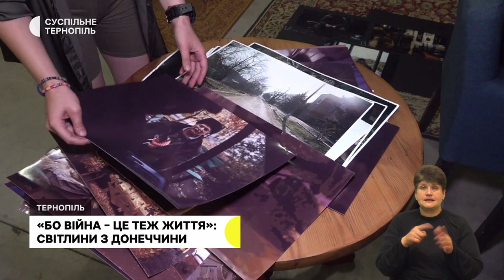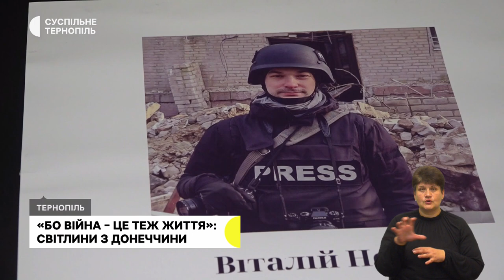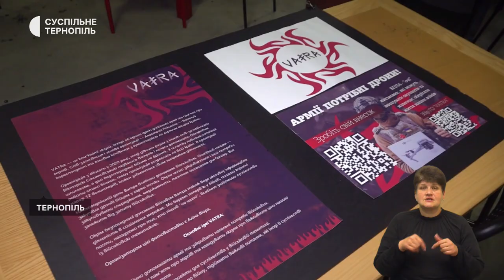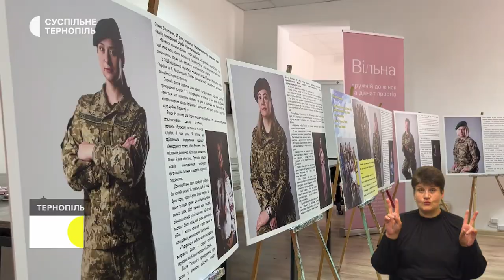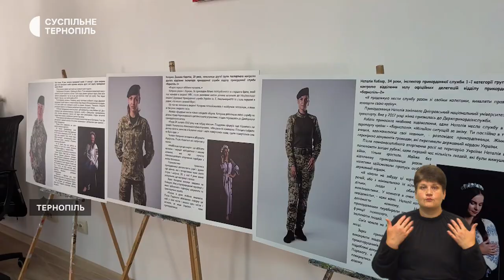Мітинг під міськрайонним судом. «4 грані Донеччини»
- Люди, яким підпалили автівки, протестували проти затягування справи. Що кажуть в суді?
- «Війна – це теж життя»: благодійну виставку чотирьох військових фотографів організували у Тернополі
- Веслувальниця з Тернополя здобула 9 нагород на двох чемпіонатах України. Вона розповіла Суспільному, як їй це вдалося